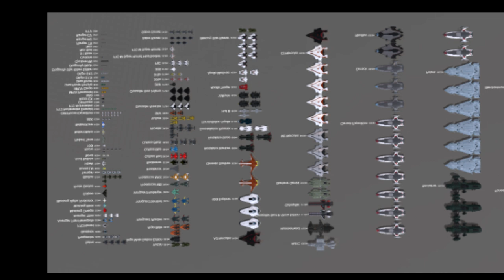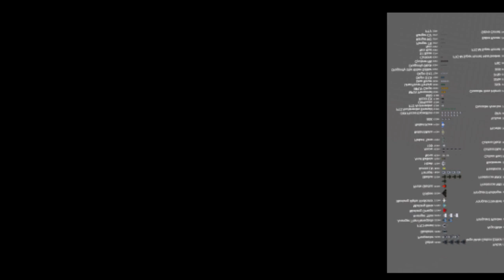Entrevista a Scire Imperium Organización - EL HANGAR - Español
Una nueva entrevista a nuestros amigos y compañeros de la organización Scire Imperium. Entrevista para darse a conocer y para todos aquellos que busquen una organización comprometida y con jugadores de calidad.

¿Quieres apoyarnos?